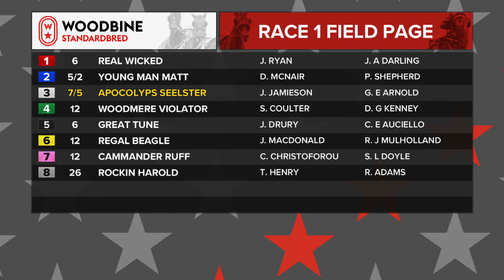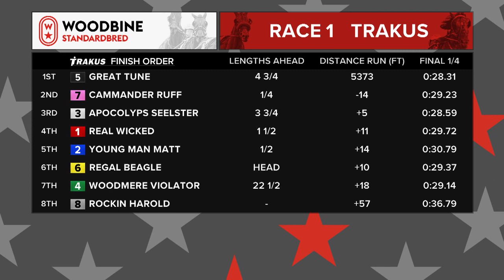Woodbine, Mohawk Park, June 4, 2018 Race 1